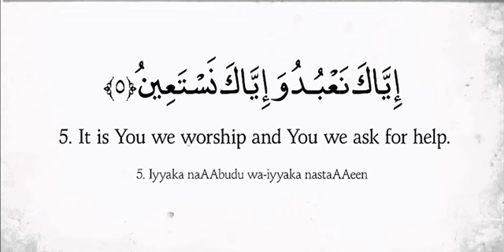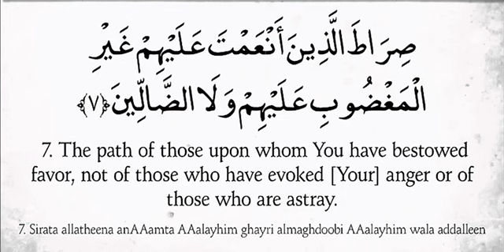Quran: 1. Surah Al-Fatihah: Arabic and English translation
Surah Al-Fatiha, also known as "The Opening," holds a special place in the hearts of Muslims worldwide, being recited in every unit of the daily prayers. Join us on a captivating journey as we uncover the profound meanings, wisdom, and spiritual significance embedded in the verses of this timeless chapter.